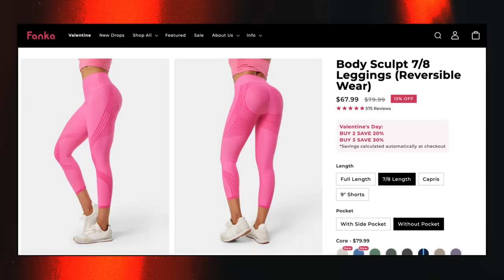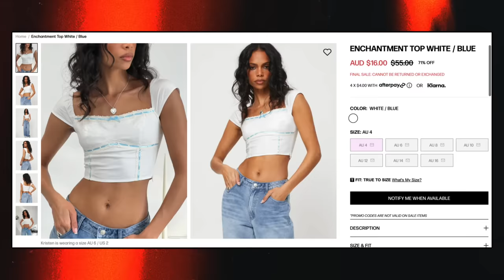I BOUGHT CHEAP OUTFITS FROM PRINCESS POLLY FT FANKA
Annalise xoxo